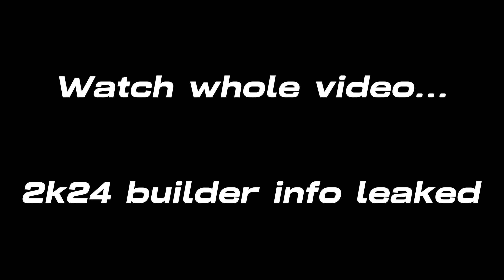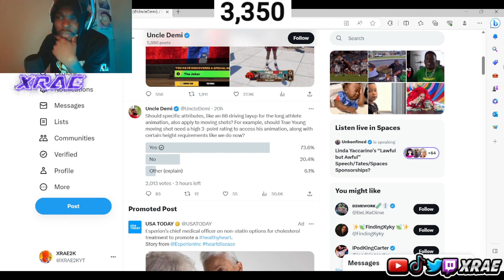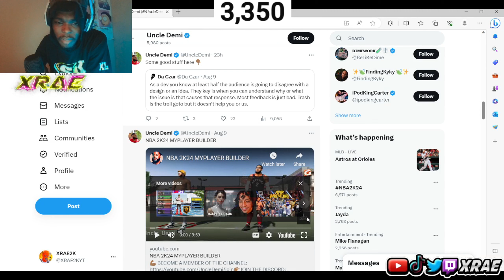LEAKED NBA 2K24 BUILDER 🤫🤫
JOIN THE XRFAM^^^
FOLLOW THE SOCIALS ~``~